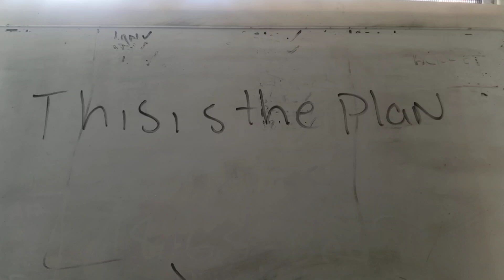get your ass to mars!